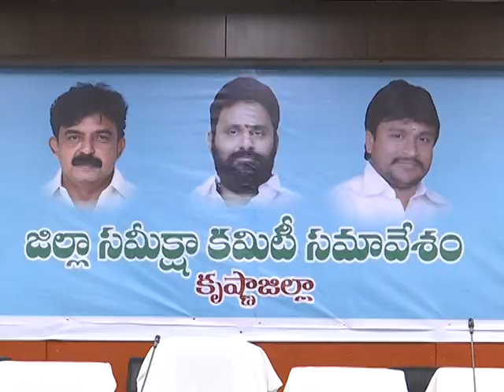Hon'ble Ministers & MLA's & MLC's & Dist Collector Participated in DRC Meeting On 07 12 2020